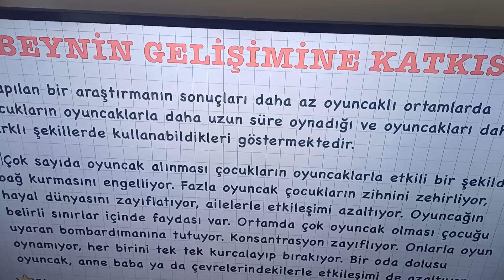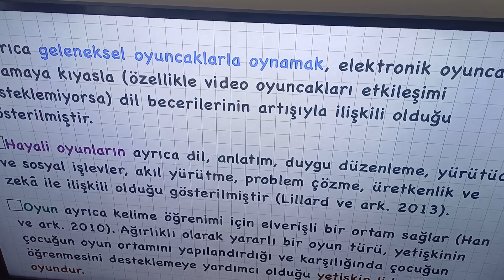ÇOCUKLUKTA BEYİN GELİŞİMİ 7. ÜNİTE DERS ÖZETİ